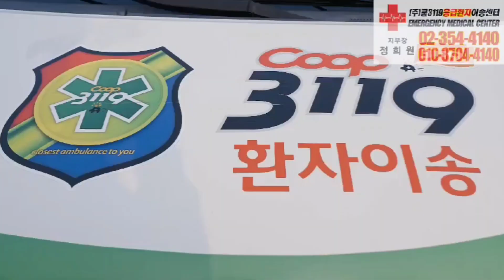🏠 에서 구로고대병원 응급실 🏥 로 족저근마염 염증 통증 응급환자이송 🚑